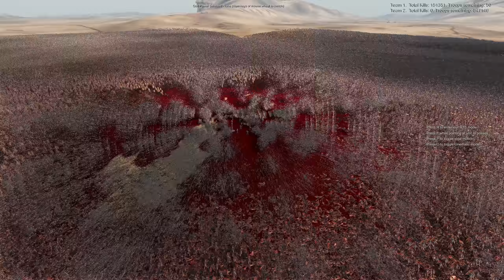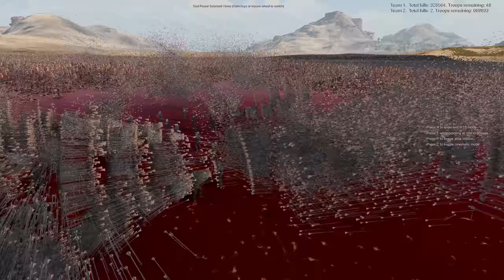50 SUPER ARCHERS TRAPPED BY 1 MILLION ROMANS - Ultimate Epic Battle Simulator 2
MASSIVE BATTLE | 50 SUPER ARCHERS TRAPPED & SURROUNDED BY 1,000,000 ROMANS - Ultimate Epic Battle Simulator 2 | UEBS 2